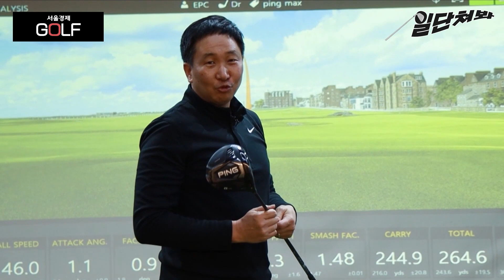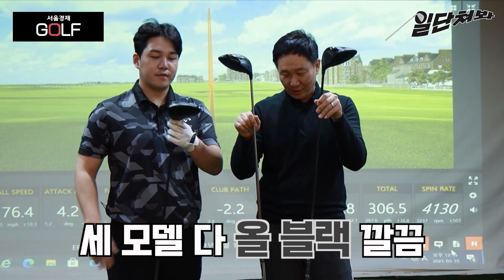[일단쳐봐] 비거리 성능 '절대 갑' 핑 G425 맥스 시타 영상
핑의 G425 드라이버는 비거리 성능 '절대 갑'으로 불립니다. 여기에 정확성도 뒤지지 않아 최근 1년 사이 한국 골퍼들이 가장 많이 구매한 드라이버가 아닐까 합니다. G425 드라이버 중에서도 가장 일반적인 맥스 모델을 시타해 봤습니다. 클럽 전문가이자 프로님들은 어떤 평가를 내렸을까요?